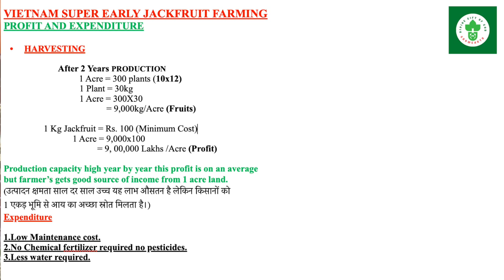Vietnam Super Early Jackfruit Farming/Vietnam all season jackfruit cultivation/कटहल की खेती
Vietnam Super Early Jackfruit Farming
Vietnam Early Gold jackfruit tree is the trending jackfruit tree. Its capability of bearing fruit in the first year of planting the tree makes it popular. The variety originally from Vietnam crossed borders all over the world because of this peculiar trait. The tree is also called ‘one year jack’. The tree bears fruit throughout the year.

How does Vietnam Early Gold Jack taste?
• The fruit is very sweet and thick in texture.
• Compared to other varieties, the sticky latex substance inside the fruit is very low.
• Each fruit weighs up to 5-8 Kg.
• The fruit is easy to cut compared to other jackfruits.

Characteristics of Vietnam Early Gold Jack
• Around 100 Kg of fruits can be harvested from a single tree.
• It is easy to harvest as the tree will not grow like the native varieties.
• It requires abundant sunlight, so make sure not to plant the tree under any other trees or shades.
• It is recommended to use budded plants instead of seeds as the bud will get all the traits of its mother plant.

Health Benefits of Vietnam Early Gold Jack
• A rich source of vitamin C, potassium, dietary fibre, and some other essential vitamins and minerals.
• Jackfruit seeds may help reduce levels of low-density lipoprotein (LDL) cholesterol.
• Raw jackfruit helps in type 2 diabetes.
• Jackfruit is a rich source of antioxidants that is essential for a healthy immune system.
• It contains substances with anti-inflammatory, antibacterial, and antifungal properties that may also help promote wound healing.

Is jackfruit shade loving or full sun?
Light. This tree needs full sunlight to grow well and produce fruit. That means it should get at least six hours of direct sun on most days. A tree grown in conditions that are too shady might never bear fruit.

Do jackfruit trees need a lot of water?
Water your jackfruit tree every day, but be careful not to over-water. Young
jackfruit trees need water every day so that their roots can establish. You can use a garden hose or a watering can to water the tree at its base. In order to avoid over watering, make sure the soil is damp 1.5 inches (3.8cm) deep, but no more.

What fertilizers make fruit bigger?
Potassium is the key driver of fruit size and alongside nitrogen is required in large quantities throughout fruit development and growth. However, too much nitrogen at a late growth stage can restrict fruit size; therefore a balanced nutrient application is crucial. Phosphorus can restrict fruit growth too.

What climate does jackfruit grow best?
Well, first of all you need to live in a humid tropical to near tropical climate. Growing jackfruit trees are extremely sensitive to frost and cannot abide drought. They flourish in rich, deep, and somewhat porous soil.

COVER TOPICS:-
Vietnam super early jackfruit
Vietnam super early
vietnam super early jack fruit in Kerala
jackfruit farming
vietnam early jackfruit
vietnam super early Malayalam
Vietnam jackfruit farming
super early jackfruit
Vietnam super early jackfruit tree
jackfruit
all season jackfruit farming
how to buy Vietnam jackfruit
jack fruit farming
jack Vietnam super early
vietnam early jackfruit in Kerala
बारामासी कटहल की खेती
वियतनाम बारामासी कटहल की खेती
बारामासी कटहल की खेती में भारी कमाई
all season बारहमासी कटहल की खेती कैसे करें
कटहल की खेती
करोड़ की कमाई का साधन हो सकता है बारामासी कटहल की खेती
कटहल की खेती भारत में
कटहल की खेती कैसे करें
कटहल की खेती की पूरी जानकारी
बारहमासी थाई चीकू
कश्मीरी एप्पल बेर की खेती में क्या सतर्कता बरते ?
बारामाशी कागजी नींबू
कटहल के पेड़ को कैसे लगाए
चीकू की देखभाल
अनामिका साहू अवधी कजरी
अनामिका साहू अवधी गीत
jackfruit farming
jackfruit tree
jackfruit eating
,jackfruit recipes
,jackfruit drink
jackfruit dumplings
jackfruit bbq
jackfruit asmr
jackfruit atta
jackfruit cake
jackfruit carnitas
jackfruit dosa
jackfruit diabetes
jackfruit tacos
jackfruit curry
jackfruit adobo
jackfruit chips
jackfruit ejaculator
jackfruit birria
jackfruit burger
jackfruit dishes
jackfruit durian
jackfruit biryani
jackfruit chicken

The aim of my channel is:
1). To increase the wide knowledge regarding plantation and its benefits for future.
2). To bring more faith, love and positivist towards plantation and enhance the life of farmers.
3). To introduce new business ideas for farmers and make a better World for them.

I am so grateful for your positive response. We hope to bring more faith, love and positivist to whole World towards plantation. Keep loving, keep growing from the house of “GROWEARTH”

With,
Thanks & Regards,
Name:- Praveenkumar.P.v
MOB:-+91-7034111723